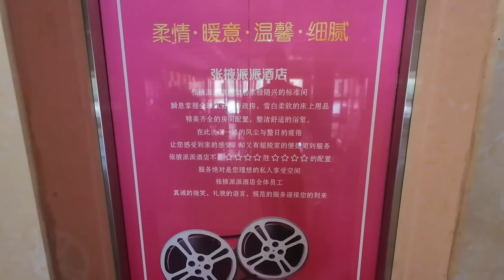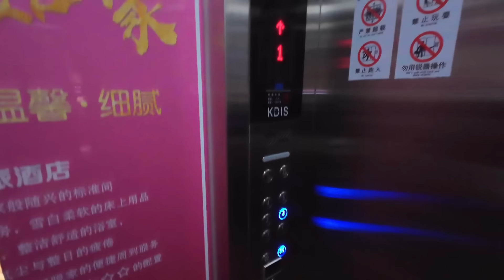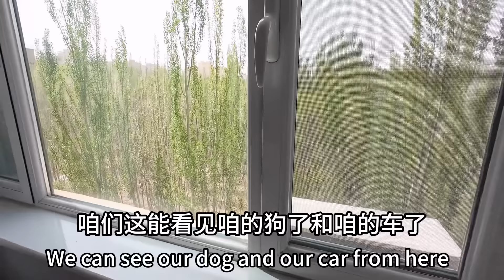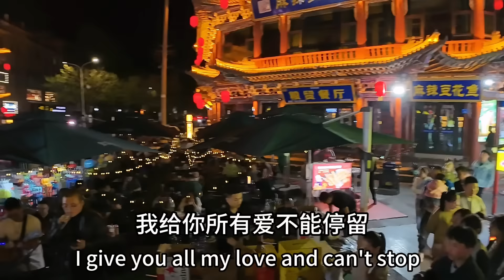徒步到张掖入住宾馆，洗漱一下去逛逛夜市。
Walk to Zhangye to check in the hotel, wash up and go to the night market.